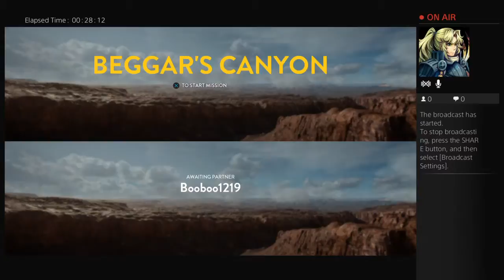Stars wars battlefront #1 2.0